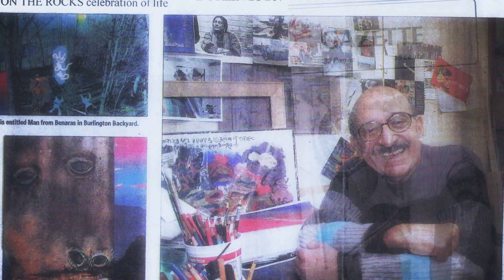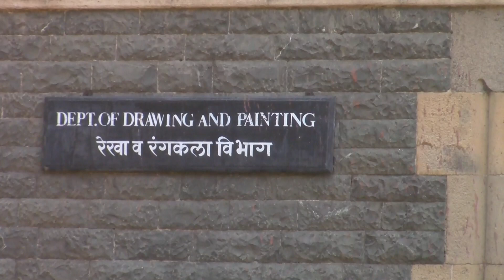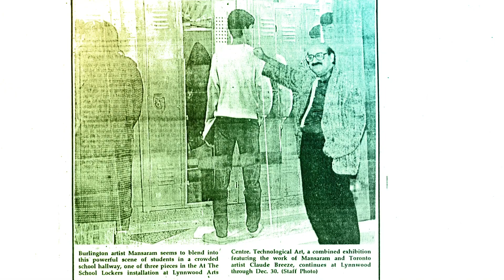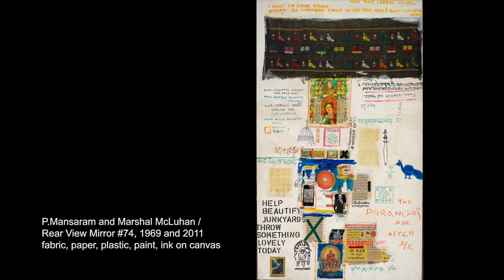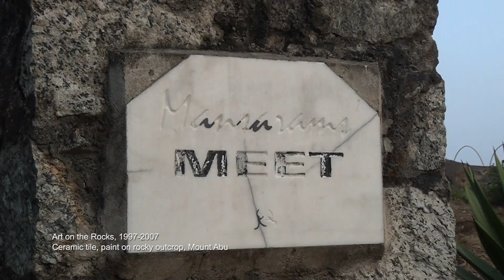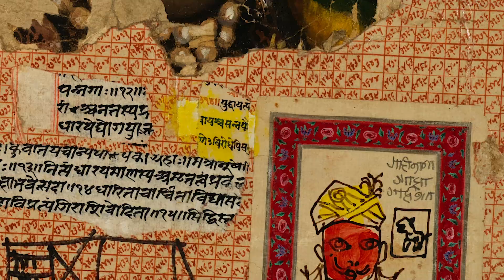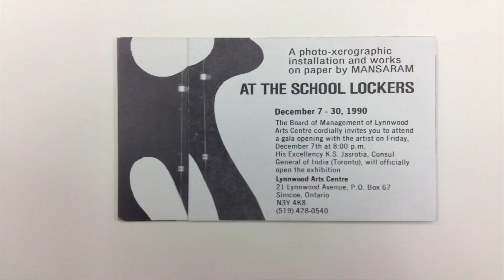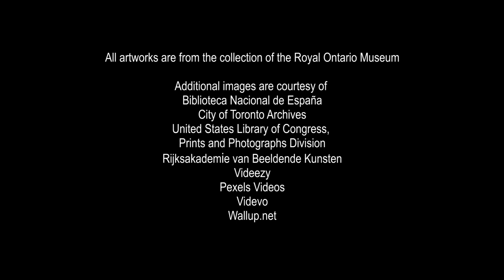P Mansaram: COLLAGE!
From 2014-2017, the ROM acquired over 700 works of art—paintings, drawings, prints, photographs, fabrics, film—from the archive of Panchal Mansaram (b. 1934), one of the few artists of the South Asian diaspora whose career in Canada stretches over 50 years. This video is a glimpse into his life and work, which is a testament to the role of a diasporic artist in a global history of modernism.